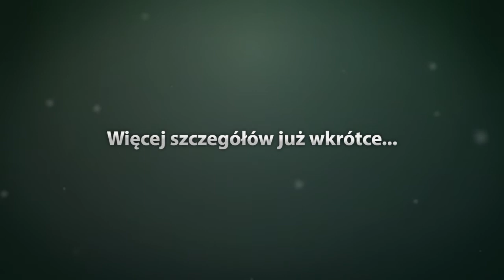Skok Stefczyka - zaproszenie na blok eventowy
Realizacja na podstawie dostarczonych przez klienta materiałów.